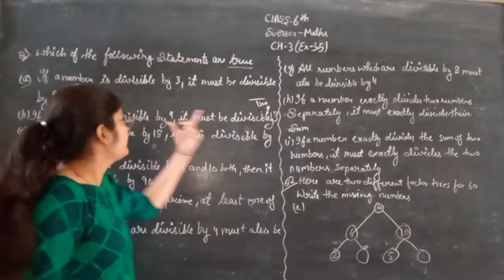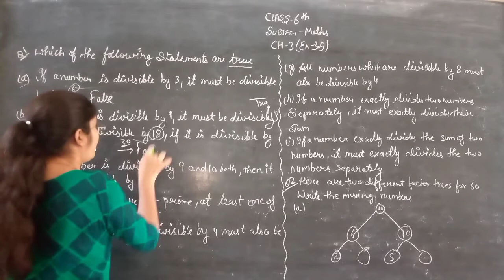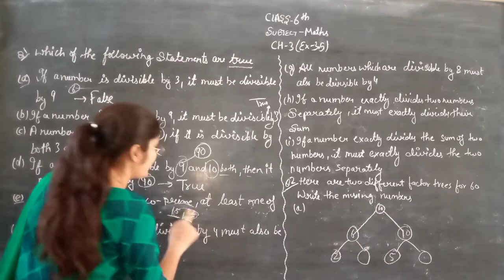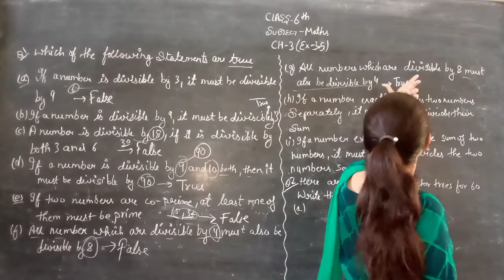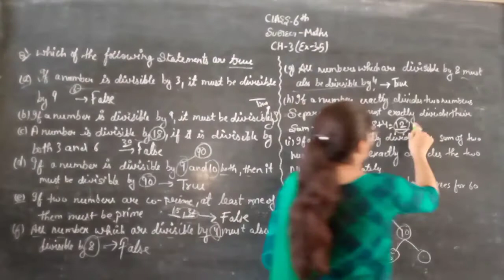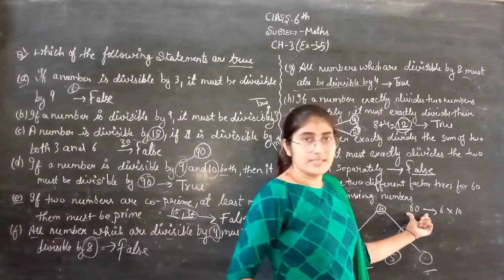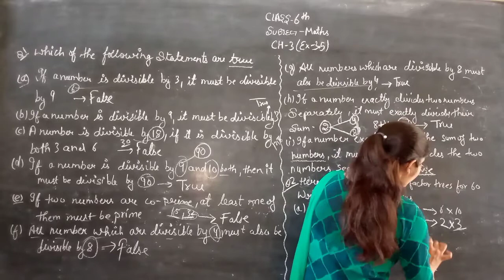class 6th maths ch -(ex -3.5)